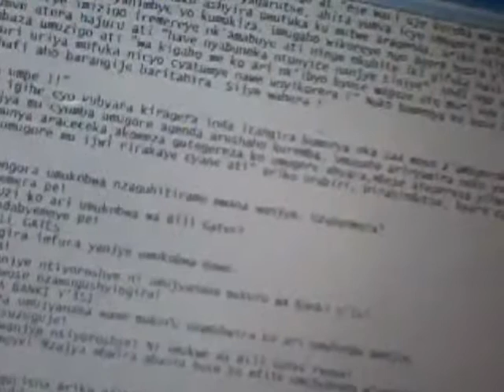urwenya byara cyangwa umpe